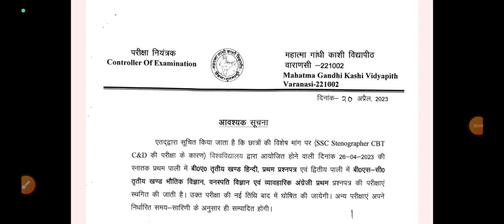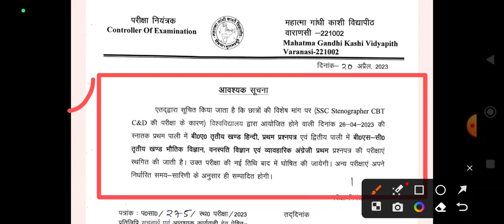MGKVP - फिर से बदला Exam Date 🧐